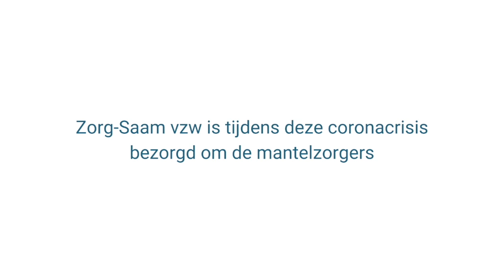Zorg-Saam laat experten aan het woord over mantelzorg: Elke Schillebeeckx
Elke Schillebeeckx, directie in de bijzondere jeugdzorg. Laat je graag jouw stem horen in het debat over zorg in onze maatschappij?